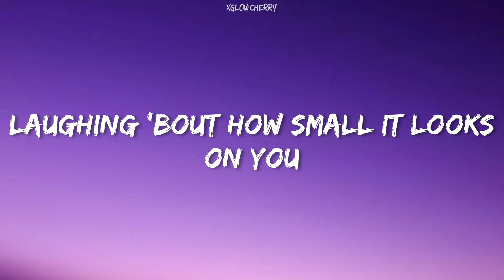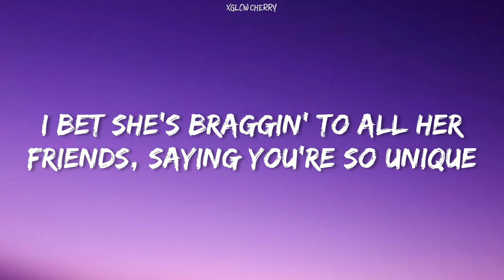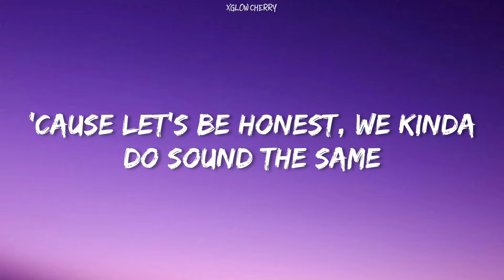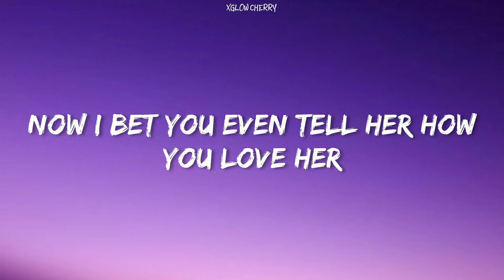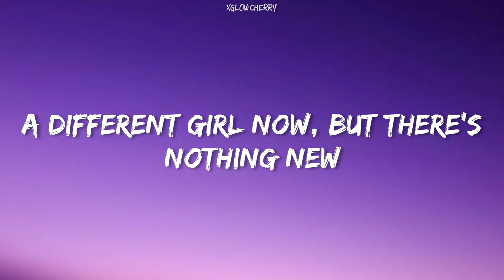deja vu - Olivia Rodrigo (Lyrics)